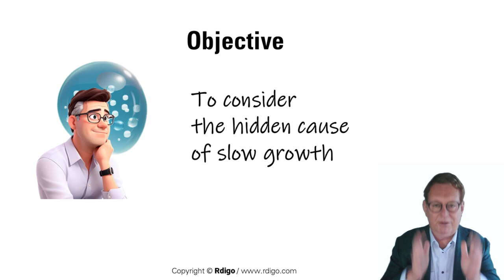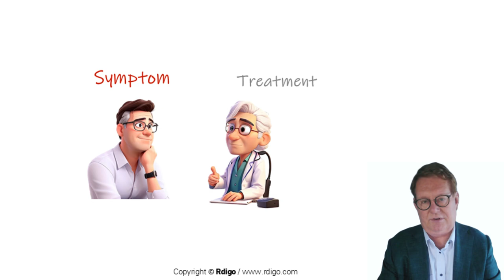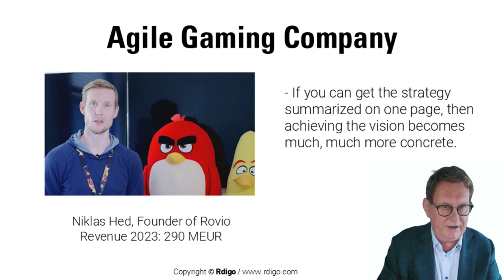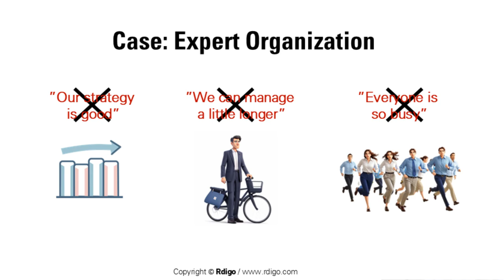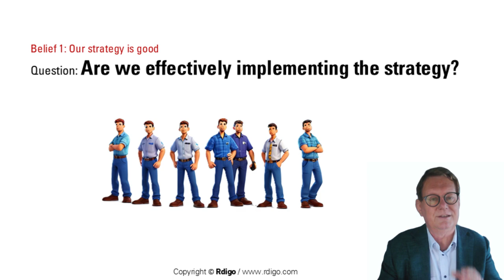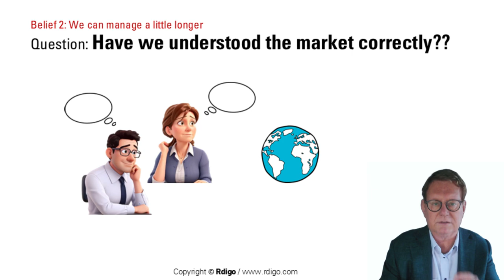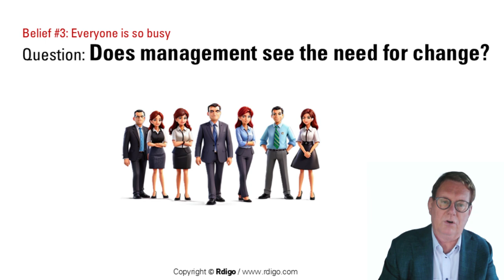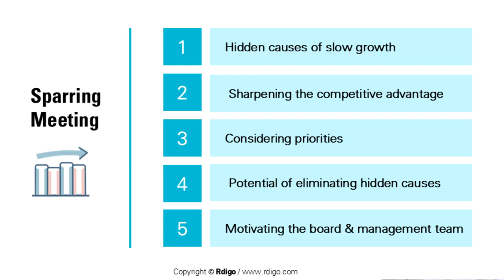Webinar CEO, realize the hidden causes of slow growth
In the webinar we present the most crucial questions of realizing the hidden causes of slow growth in 30 minutes.

If you like, you may schedule a sparring meeting with the partners of Rdigo without commitment.